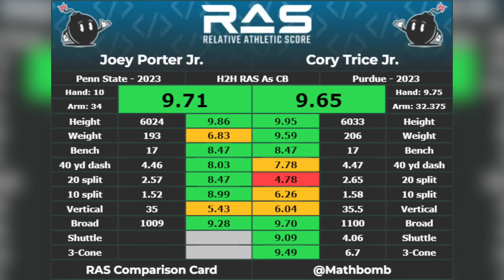Steelers Draft Cory Trice Jr. & Spencer Anderson In The 7th Round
Reaction to the Pittsburgh Steelers drafting Purdue CB Corey Trice Jr. and Maryland OL Spencer Anderson in the 7th Round. Follow on twitch

Pittsburgh Steelers 2023 Draft
Pittsburgh Steelers Reports
Pittsburgh Steelers Draft
Pittsburgh Steelers 2023
2023 Pittsburgh Steelers
Steelers Corey Trice Jr.
Steelers Spencer Anderson